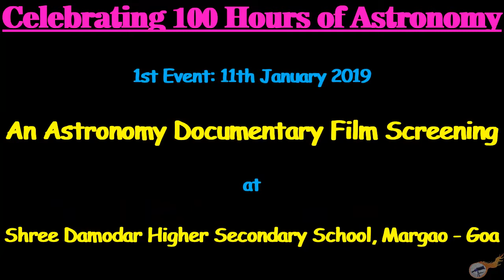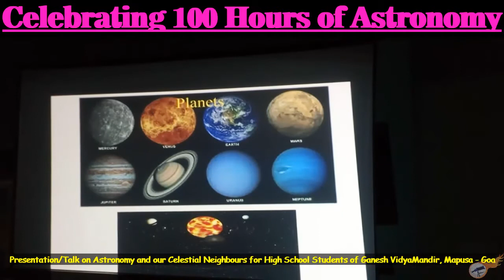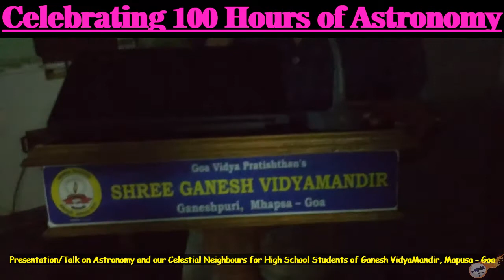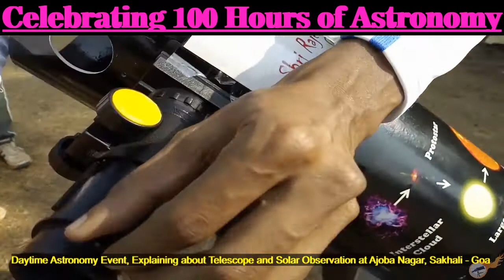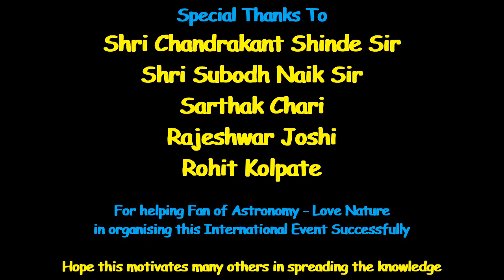International Astronomical Union - 100 Hours of Astronomy Celebrations in Goa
This video is about celebrating the 100 hours of Astronomy, which is an international event, organised by International Astronomical Union, on the occasion of its 100th Anniversary

In view of the same, we, Fan of Astronomy team in collaboration with the International body had participated in the 100 hours of Astronomy, registering for 4 different Astronomy events from kids, school students to general public in remote village, senior citizens etc.

As you might know, 100 hours of Astronomy was a unique initiative, Spread over four days and nights from 10-13 January 2019, in  which amateur and professional astronomers, astronomy enthusiasts and the general public around the world, were all invited to share their knowledge and enthusiasm for space by taking part in a scheduled activity or to organise one of their own  as part of the event.

Fan of Astronomy - Love Nature, having a similar goal of working towards the awareness of this beautiful branch of science, Astronomy and to spread it's reach to all the citizens of world, enjoyed our way through out the 4 days, organising various activities within our vicinity

As the science that provides the framework knowledge of questions like who we are and where we came from etc, in this context, astronomy becomes vital part of the culture of all mankind

Our 4 different registered events were:

1. An Astronomy documentary film screening for Shree Damodar higher secondary school, Margoa - Goa.

2. A night sky observations session for a remote village peoples in Bhuipal, Sattari - Goa

3. A presentation and talk on Astronomy and our celestial neighbors for high school students of Shri Ganesh Vidya Mandir, Mapusa - Goa, with the motive to nurture young minds

And

4. A daytime Astronomy session for general public at Fan of Astronomys own home town, Ajoba Nagar, Sakhali - Goa

Fan of Astronomy - Love Nature is proud to be associated with international Astronomical Union for celebrating this unique event of 100 Hours of Astronomy.